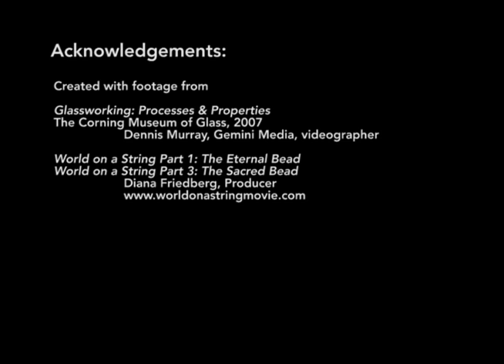Life on a String: Beadmaking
Beads can be wound, drawn, molded, or blown. There are many variations of these techniques. Explore glass beadmaking in Life on a String: 35 Centuries of the Glass Bead, May 18, 2013 through Jan 5, 2014 at The Corning Museum of Glass.

Symbolizing power, enabling ornamentation, and facilitating trade, glass beads are miniature masterpieces that have played significant roles throughout time and across cultures. Life on a String: 35 Centuries of the Glass Bead explores glass beads and beaded objects made by various cultures, representing 3,500 years of human history. This major exhibition will showcase, for the first time, many important works from the large historical glass bead collection of The Corning Museum of Glass as well as objects on loan from seven institutions.